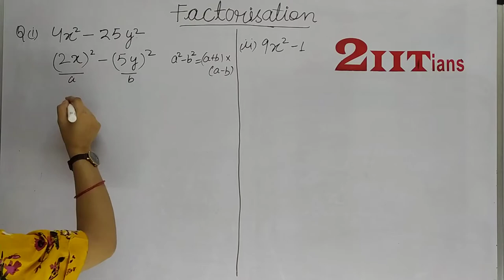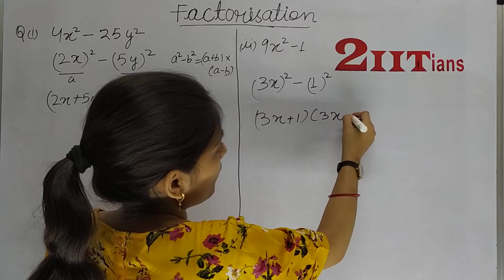Factorisation Exercise 4.3 Q1 Class 9 Maths ICSE ML Aggarwal Solutions